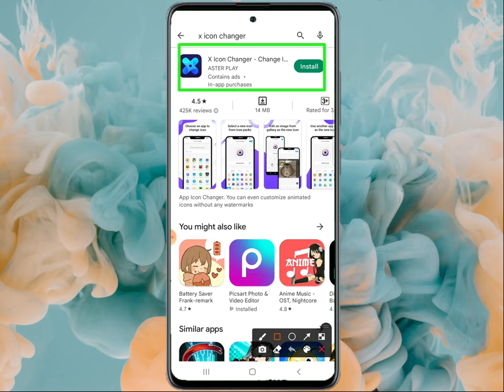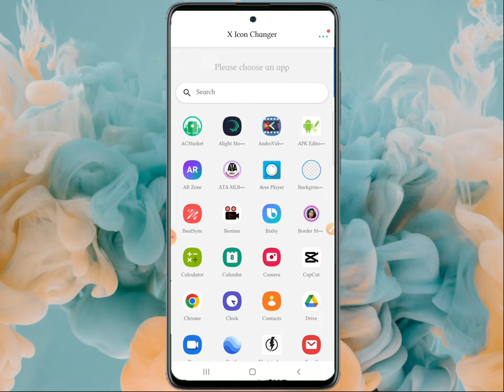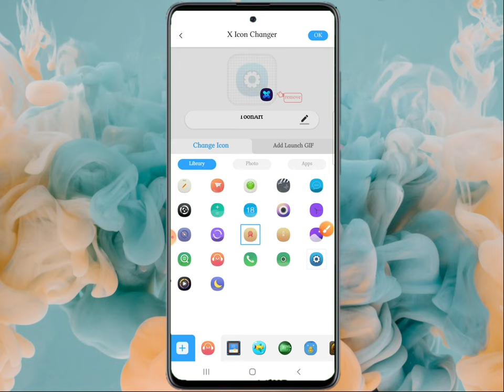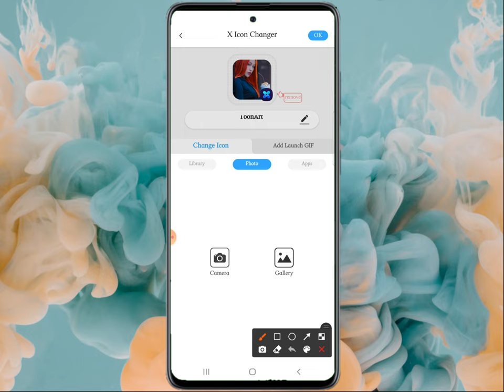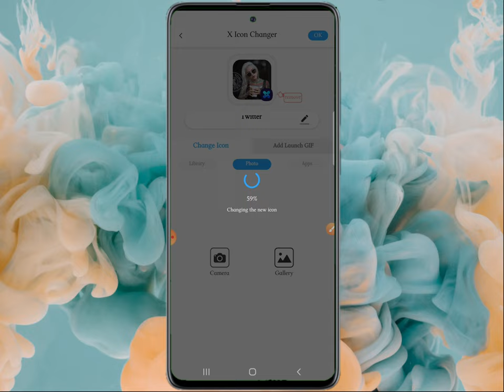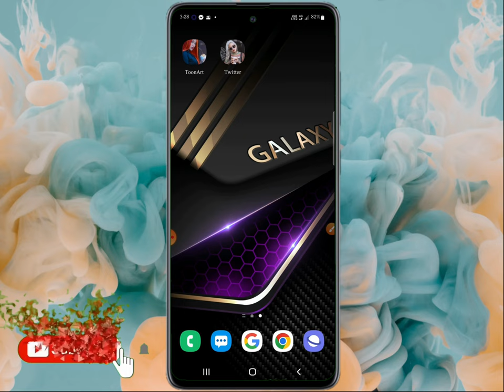How to change app icon android ?ဖုန်းဆော့ဝဲလ်တွေ ပုံထည့်နည်း